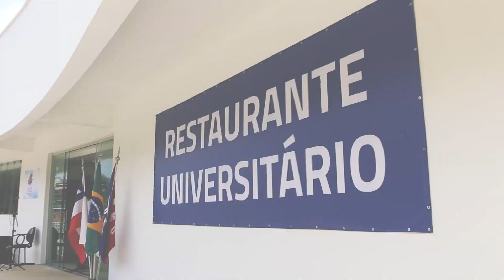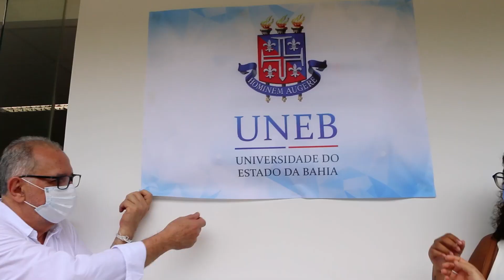UNEB inaugura Restaurante Universitário (RU) no Campus de Salvador-BA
A UNEB inaugurou nesta terça-feira (21) o primeiro Restaurante Universitário (RU) da instituição.

A solenidade de inauguração aconteceu às 10h, no Campus I, em Salvador, com a presença do reitor José Bites, gestores e comunidade acadêmica da universidade, além de autoridades e convidados.

Demanda antiga do movimento estudantil e dos servidores da instituição, o equipamento está instalado em moderno prédio do campus, construído especialmente para sua finalidade.